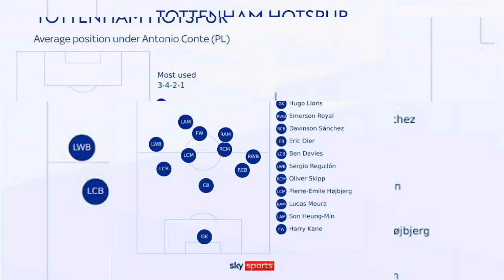Antonio Conte (Official Music Video)